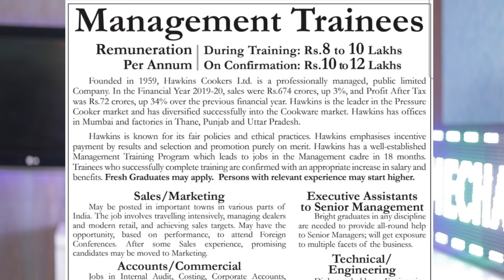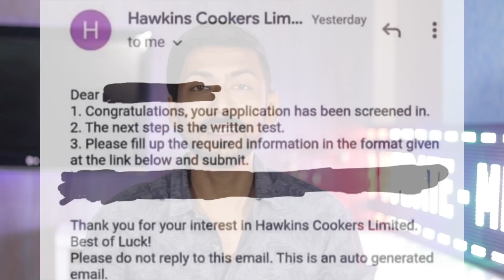Hawkins recruitment 2020 | Written Test Official Update | Confirmation to Shortlisted candidates